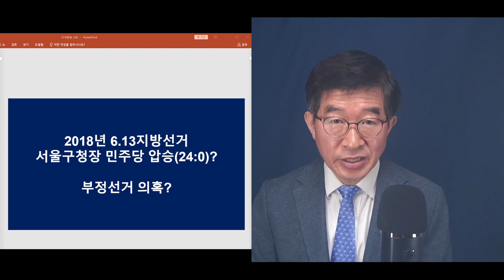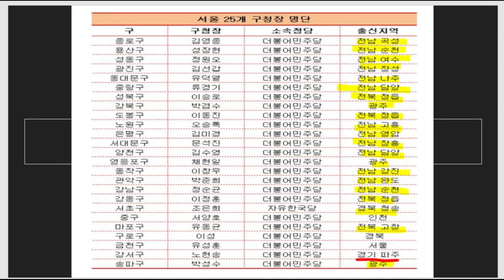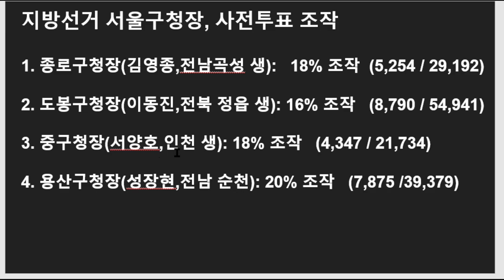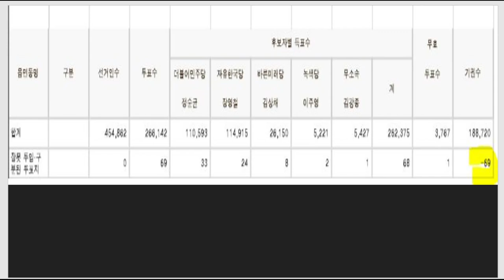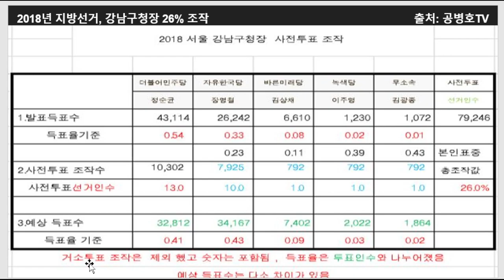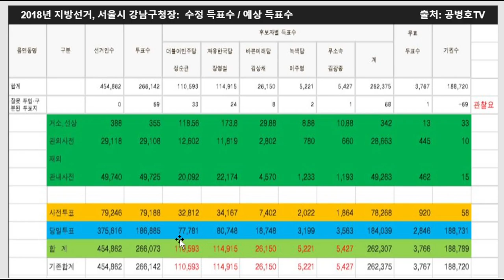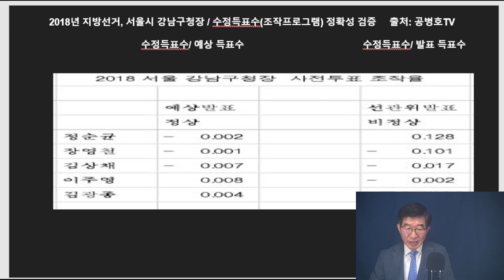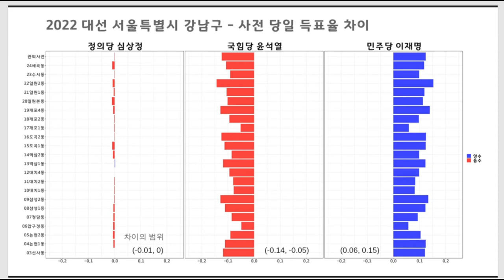"어마어마하게 훔쳤네" / 2018지선, 강남구청장 선거 / 2018지방선거 서울구청장 싹쓸이 해부5 / 122개 투표소마다 26% 조작율 적용해서 표 훔치기 [공병호TV]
Bitcoin : 3MTW849AkP2ftLeSK2teZHMmzLu7Z83s9U